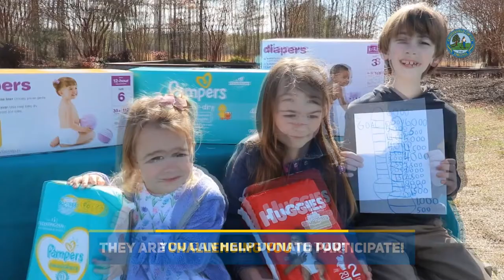Chesterfield Kids Challenge Community to Donate to Families First Diaper Drive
Meet Emmett, Maya, and Anna. Last year, they collected more than 5,000 diapers for the Chesterfield County Diaper Drive. They are back for 2022 and they are challenging you to participate too! Your donations will help hundreds of families across the county and Colonial Heights.

Chesterfield-Colonial Heights Families First and Infant & Toddler Connection of Chesterfield are seeking groups and organizations to help collect new, unopened packages of children’s diapers and wipes the entire month of March.